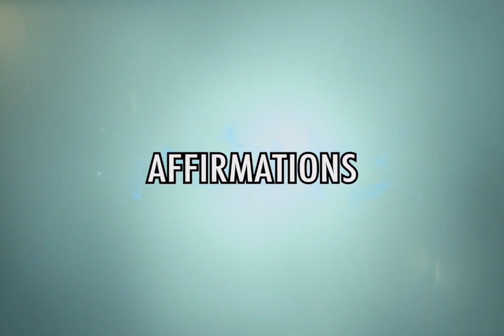Affirmation for your best job. Mindset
7 secrets to an fast job search series.  Excepts.
To get the entire course hit this link now.
Affirmations video 6 of 50
Within our journals we can use Affirmations.
What are Affirmations?  Affirmations are positive supportive phrases…tapes… that you can consciously use to create better thoughts and images in our mind to create better grouping of Words and actions and behaviors.

Stress can be caused by bad thoughts, words and actions.  Stress can release Epinephrine,(Adrenline) in your body.  The long term effects of these chemicals are terrible for you.

Affirmations also release chemicals but they are dramatically better chemical reactions in our physical body.  Affirmations can help to release Oxytocin which creates a feeling of trust and attachment and Cortisol (that creates a feeling of excitement) and Serotonin,(the happy chemical).

Our thoughts have that much power.  They can make you feel great.  They can make you feel and act in a motivated way.

 We are going to need all the help we can get to perform and do what is required to get the job.

If you are full of these negative thoughts, words, actions and Chemicals you are not going to perform as well.

Now something that is really interesting is that we can reverse the order of Thoughts words actions and get take control of our behavior as well.

We can take a positive physical action and it will effect your words and thoughts.
We can say these words and make our thoughts believe what we say.

Example:
If a single guy is sitting in a coffee shop is feeling bad for himself and suddenly a Beautiful woman look over and smile and say “ Hi How are you?” to him.

He is going to sit up, push his chest out, smile and say “I’m Great. How are you?  Really Nice to meet you“

He will physically display his best side to her. Then he will say some positive words saying he is great and guess what happens next?  He feels great from the positive chemical reactions that is taking place.

Can you see how easy this is when we take charge.

We have the ability to change our mood in a second.  Affirmations are going to help.  You  have the ability to take control of your attitude and behaviors in a moment with this tool.

Our thoughts become our words
Our words become our actions

The best athletes in the world know about Affirmations as a tool to improve their performance.

Why not use it for the most important performance in your life…You job.

It is wise to spend some time each day journaling to capture and recognize your current thoughts and ideas and reciting these affirmations on a daily basis to improve your performance.

Affirmations should be in present tense; they should be supportive and positive as well as being realistic.  Start with an “I Am…” statement.

I am ready to find my new job.
I am ready to tell people how I can help them
I am have a great skill set
 People recognize my talents.
I Learn new skills quickly

You may also want to get very specific about your Affirmations.

I’m making great progress in my job search this week by calling at least 5 people a day in my network